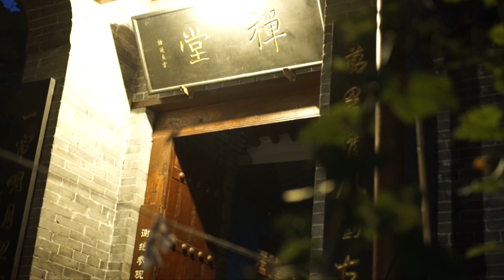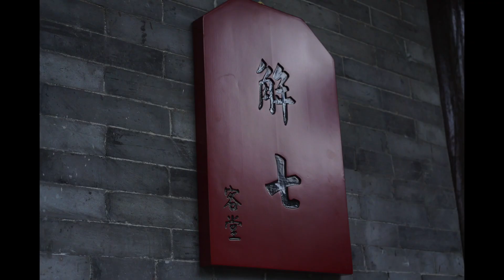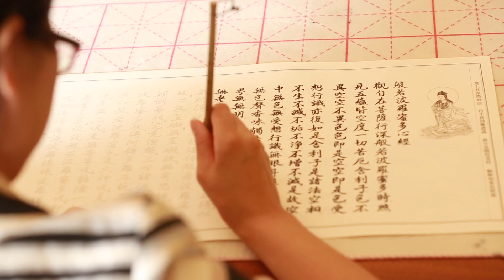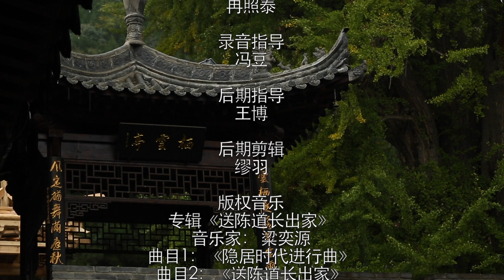【中文字幕】纪录片《终南山下》终南山 古观音禅寺 禅七纪实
终南山古观音禅寺禅七纪实